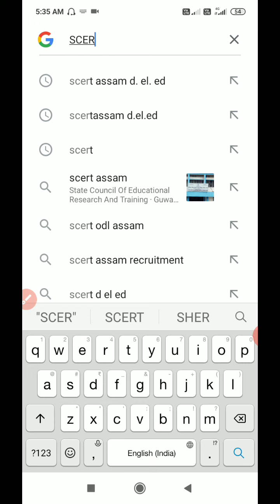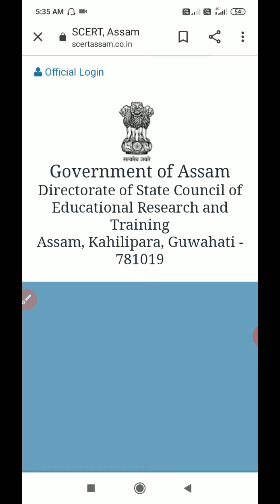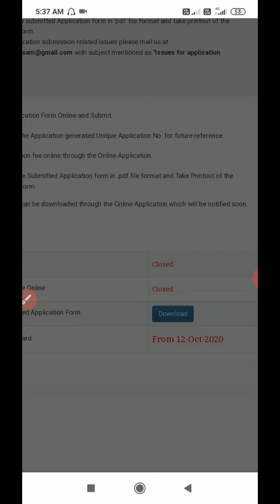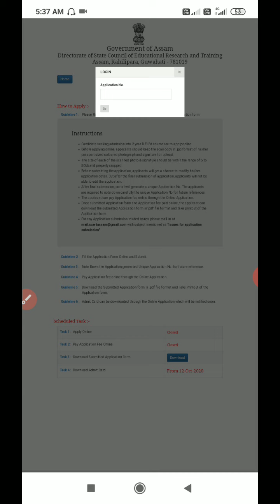SCERT Assam D. El. Ed Pet 2020 Admit card release date| How to download D. El. Ed PET admit card.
Assam D. El. Ed Entrance Admit card release date.
D. El. Ed 2020 admit card update.